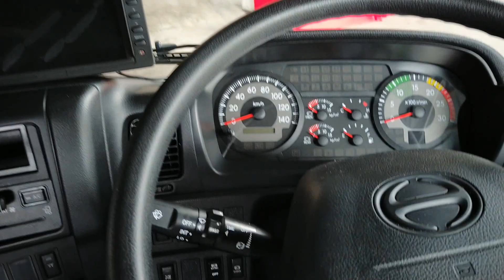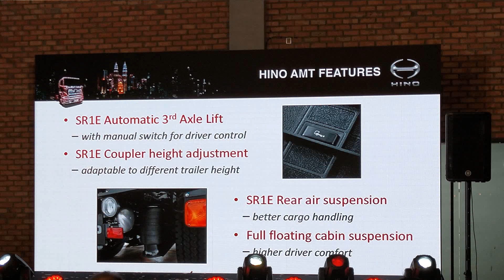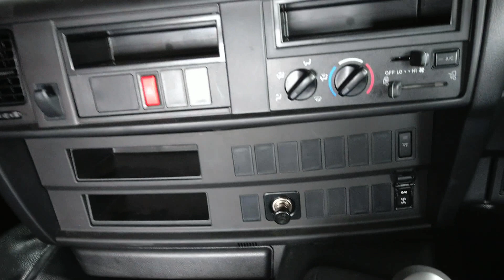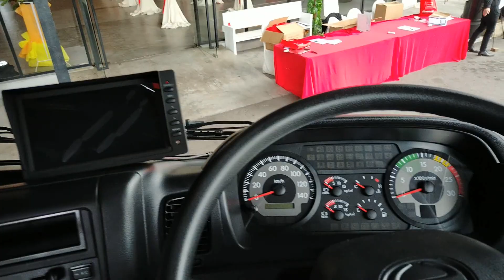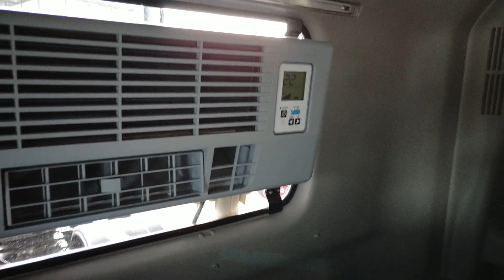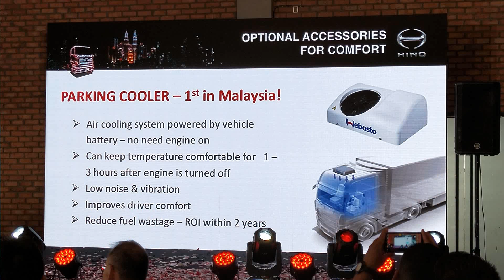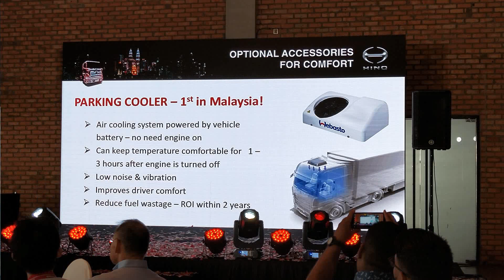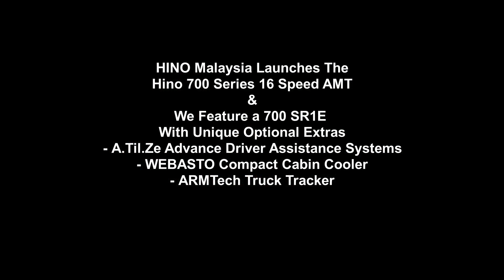HINO 700 Truck With 16 Speed AMT Launch Review Featuring 6x2 SR1E with Unique Options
Hino Motors Sales (Malaysia) Sdn. Bhd. (HMSM) has officially launched its new HINO 700 Series of heavy-duty trucks with 16-speed Automated-Manual Transmission (AMT) technology. Made by ZF, this long-awaited feature for this series was finally introduced due to the high demand from fleet customers.

Times are a'changing here in Malaysia and these days, truck drivers who have been exposed to Automated Transmissions in their trucks have been asking their transport companies to use such AMT optioned trucks. Hino Malaysia has now bought one in and it fills in a gap in terms of what is offered by the European trucks and the more affordable manual options. But this is the future.

We also feature a Hino 700 SR1E 6x2 with unique options
The A.Til.Ze Active Safety system - Collision Alert system and also the Blind Spot Camera systems to cover vehicle blind spots. This is totally recommended by us for operators to have in their trucks. Like the AMT, it will make life so much easier for the driver in traffic situations and with these systems, the driver can concentrate more on the driving and be less fatigued at the end of the day.

Also fitted in the aftermarket cabin cooler option by Webasto. This allows the driver to be cool inside the cabin for up to 3-4hours (depending on battery condition). It will allow the engine to be off instead of idling and burning up precious diesel.

These optional extras and that AMT gearbox lifts up these Japanese trucks up a level.